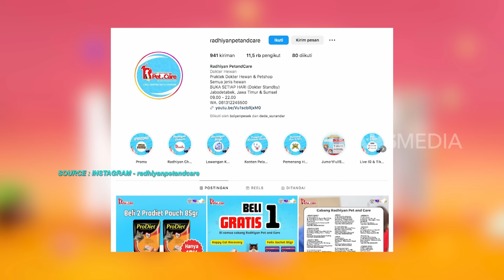[FULL] GREBEK RUMAH DHARMA WIJAYA | SOBAT MISQUEEN (24/02/24)